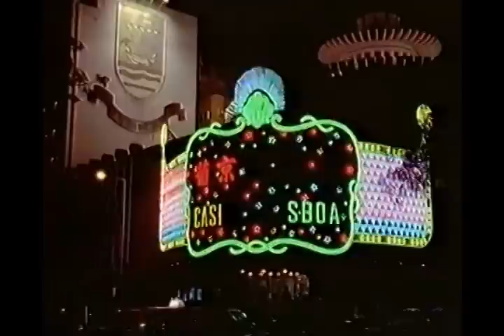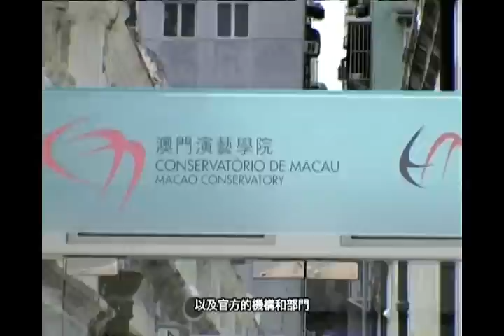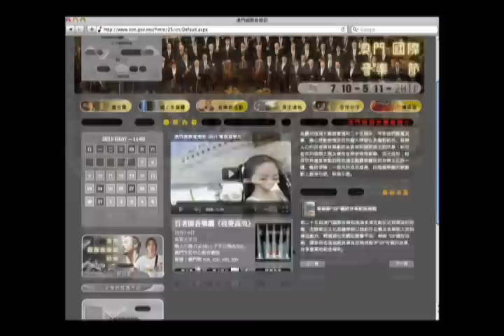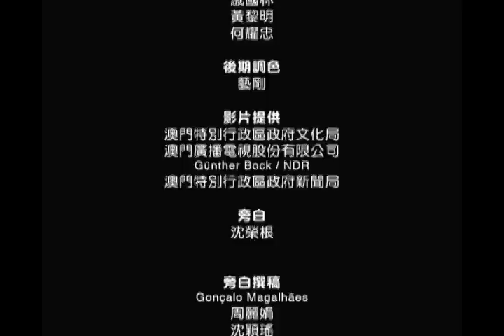引領審美 鑄造靈魂 第二十五屆澳門國際音樂節銀禧紀念特輯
為紀念銀禧之慶，主辦單位文化局花近半年時間，精心籌劃及製作"澳門國際音樂節銀禧紀念特輯"，讓廣大樂迷回顧音樂節廿五年來的光輝歷程及眾多經典時刻。

澳門國際音樂節致力把澳門打造成文化之都，每年引進國際知名的一流音樂團體及演奏家，獻演東西方優秀音樂佳作，經過廿五載光景，為觀眾留下許多難忘回憶，今年適逢銀禧之慶特別製作紀念特輯，並於本屆音樂節開幕前夕播出，讓全澳市民一同回顧音樂節銀禧之旅。

特輯製作團隊榮幸邀請到歷任的三位音樂總監，包括由葡國遠道回澳的第一任音樂總監阿德里亞諾．若爾丹、第二任總監白詩島，以及為人熟悉的現任音樂總監莫華倫，他們將分享澳門國際音樂節之由來、重溫音樂節簡史、回顧盛大場景，以至對未來音樂節的願景等。